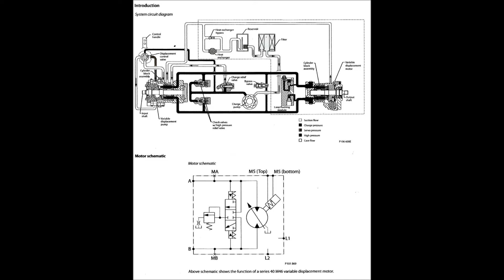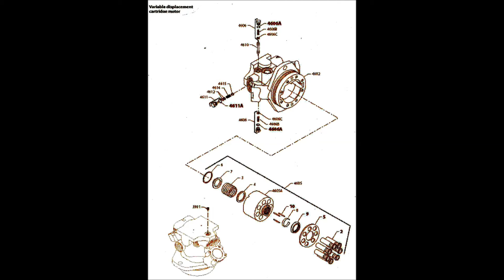Sundstrand Sauer Danfoss Series 40 Diagrams of General Repairs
General Repairs

Whether it is a new or a repair unit,always take care of your unit, it will ensure long and lasting life to perform the way it was intended to do. When cleaning parts by using a clean solvent wash and let it air dry. Making sure to keep parts clear of foreign objects and debris free. Keep all exposed surfaces and open cavities from damage and foreign objects.

When cleaning your unit, replace all gaskets and o rings. Put a light coating of lubricant with petroleum jelly before you assembly parts. If debris is on the parts and you put this on your unit, then install on your equipment it will cause your equipment not to run correctly. And in when this happens, it will most times void a warranty.
Debris is usually the culprit in unit breakdown. And this could be an expensive lesson to learn, keep your parts, unit and oil coolers clear of foreign objects of any kind. Unless you are willing to pay the piper as they say.